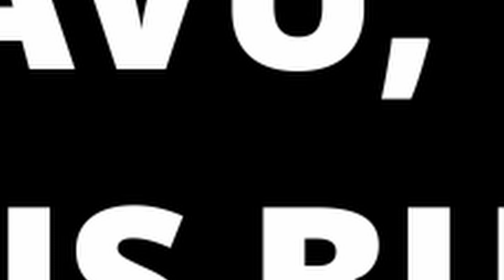Otázky - Machmud Muradov - Show Jana Krause 6. 11. 2019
Hosté: Moderátorka ČT Linda Bartošová, zápasník MMA Machmud Muradov a drag queen Karel Vladyka alias Just Karen.

👉 PODPOŘTE EMILA! 😉